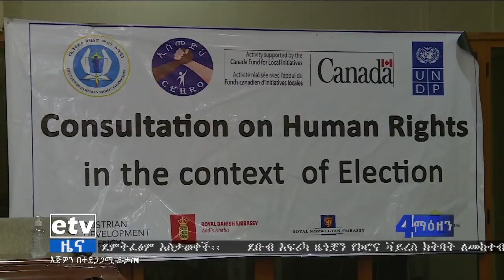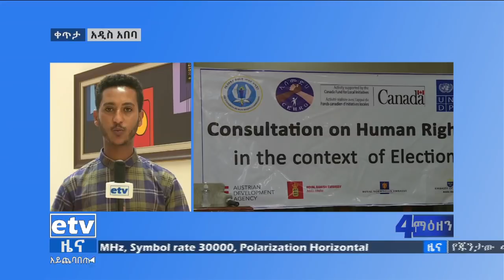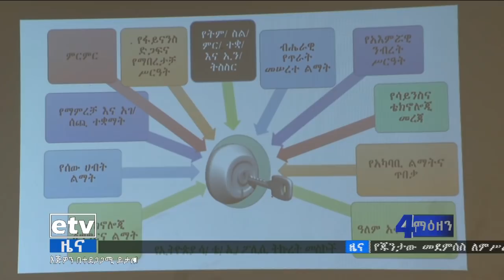የቀን 6 ሰዓት አማርኛ ዜና…የካቲት 11/2013 ዓ.ም|etv